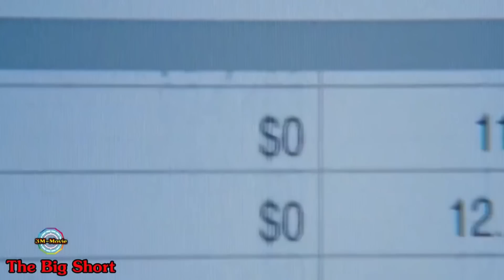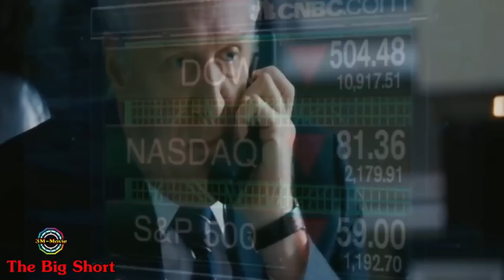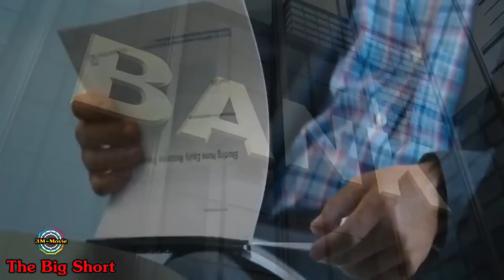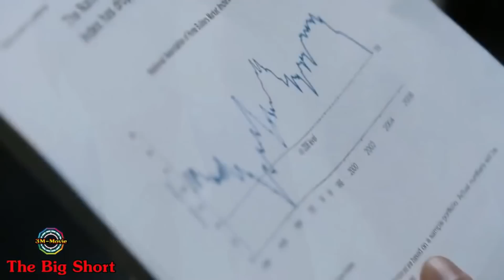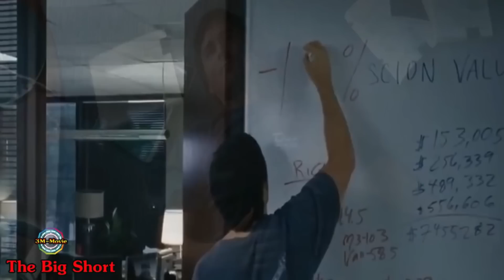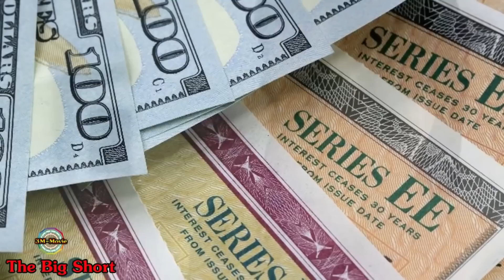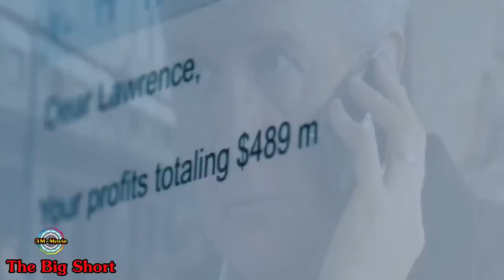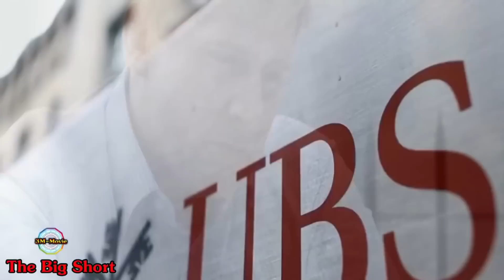สปอยยับ อัจฉริยะนักลงทุนซื้อ ขายหุ้น ประกัน ทำเงินกำไรได้ถึง17,000ล้านบาทใน3ปีTheBig Short!!3M Movie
กว่าจะรวย